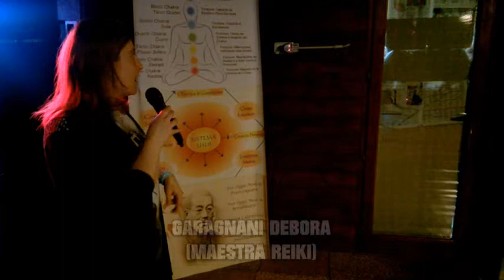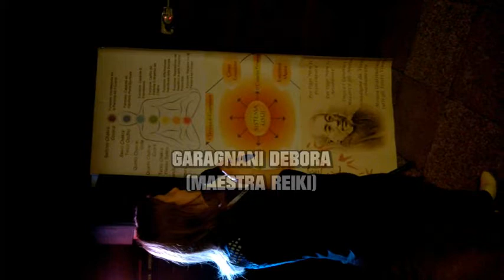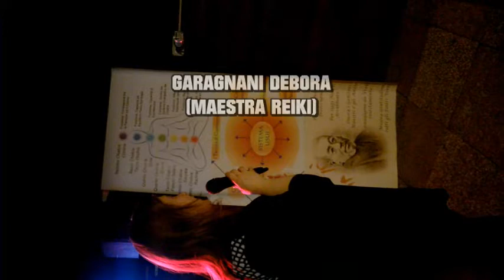REIKI EVENTO (MAESTRA GARAGNANI DEBORA)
EVENTO REIKI  IN ESCLUSIVA IN REGIONE EMILIA ROMAGNA.
8 APRILE 2017 A SANTA MARIA CODIFIUME (FE).

DISCIPLINA GIAPPONESE  REIKI CHE EQUILIBRIA MENTE/CORPO/SPIRITO.
EVENTO ORGANIZZATO DA SALVO DE VITA
(MANAGEMENT VIP TV)